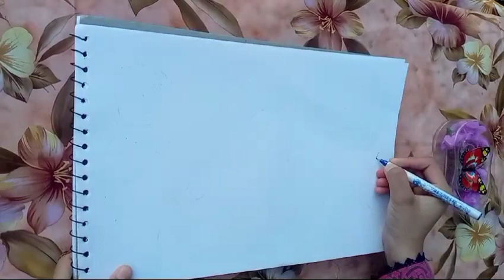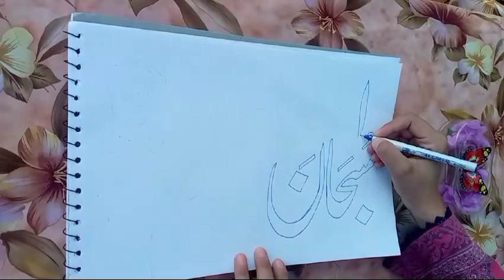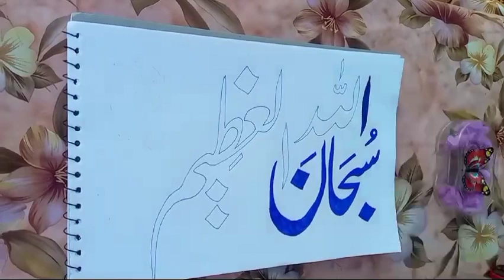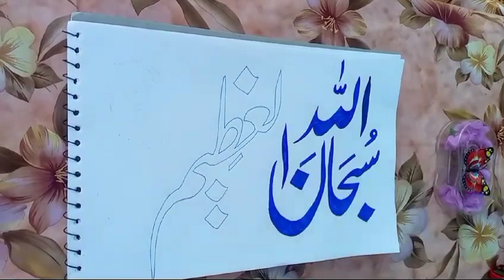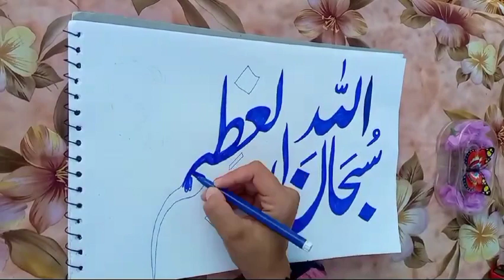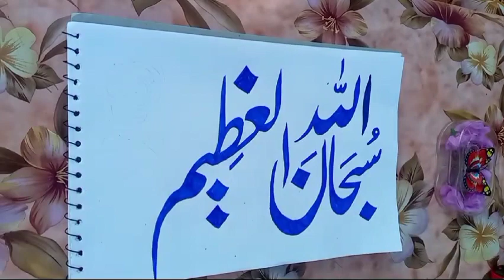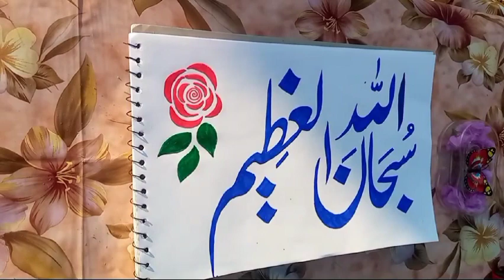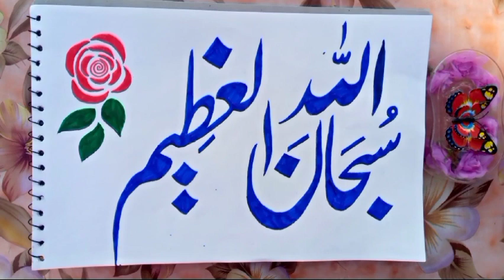Ramzan Kaise Guzarein || Full Bayan|| Muhammad Ajmal Raza Qadri